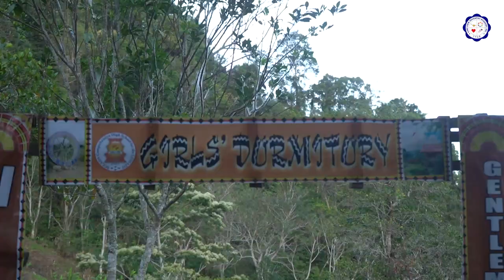HIKING SULADS HIGH SCHOOL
Hiking and Community Outreach at SULADS Comprehensive High School, Sto. Domingo, Quezon, Bukidnon.
The LVAA Harmony together with the Pathfinder officers and several faculty members, engaged in hiking and community outreach at SULADS Comprehensive High School in Sto. Domingo, Quezon, Bukidnon, where they stayed at the school for 2 nights and 3 days. During their stay, they were able to celebrate a splendid Sabbath together with the students from SULADS Comprehensive High School.
The primary aim of this activity was to assist the students and provide donations and goods. Their visit wasn't solely for recreational purposes; they also aimed to uplift the school community with their harmonic voices. Through their participation, the LVAA Harmony members were able to offer their assistance and share their God-given talents with others.